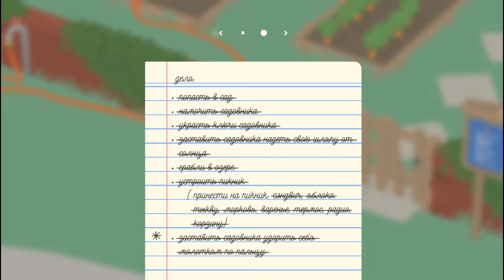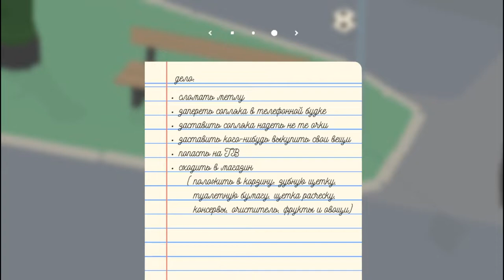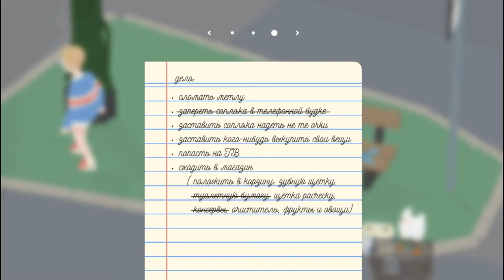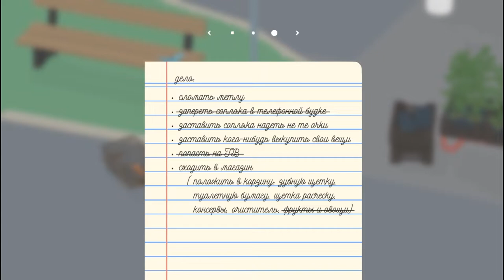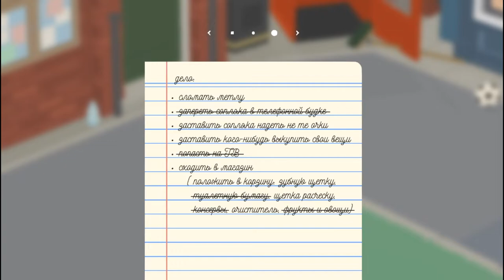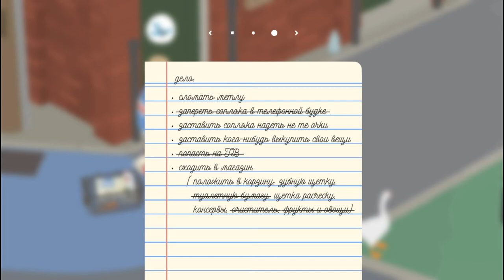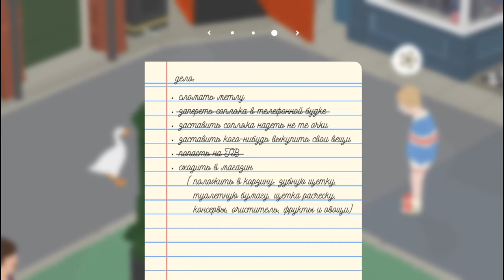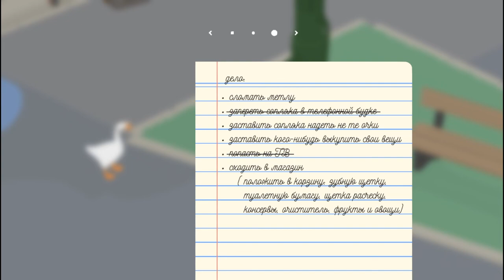Мелкое недоразумение - Untitled Goose Game #2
Гусь!